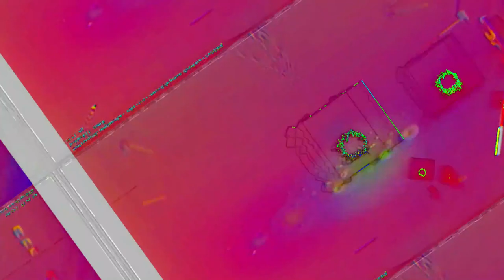[EPILEPSY WARNING] Movie 23 06 12 02h15m06s